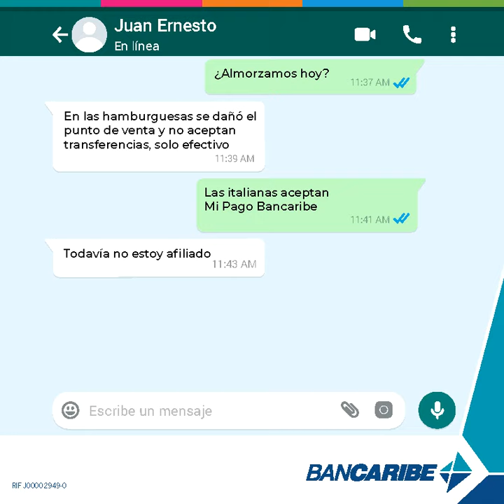Mi Pago Bancaribe Comercio Chat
¡Que no te pase como a Juan! Afíliate ya a Mi Pago Bancaribe y realiza pagos a comercios, más rápido que inmediatamente.